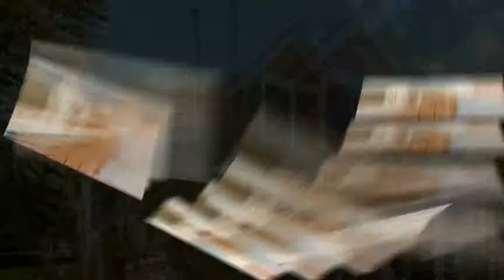520 Pleasant St., Boulder, CO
520 Pleasant St., Boulder, CO. Presented by Roger Walker of the Tucker Walker Group (a RE/MAX Alliance agency).